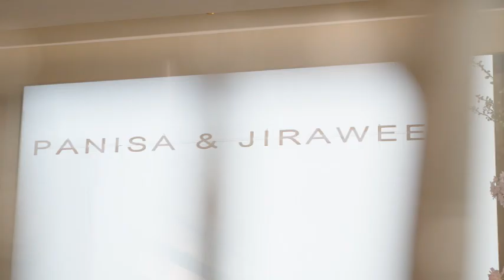Ch8 วิวาห์หวาน ทายาท รพ.เลอลักษณ์ ปาณิศา วิชาชัย ฉลองสมรส พ.ต.ต.นพ.จิรวีร์ คนดังร่วมแสดงความยินดี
✅วิวาห์หวาน ทายาท รพ.เลอลักษณ์ ปาณิศา วิชาชัย ฉลองสมรส พ.ต.ต.นพ.จิรวีร์  คนดังร่วมแสดงความยินดี

 เรียกได้ว่า เป็นอีกหนึ่งงานที่รวมตัวคนดัง ในแวดวงสังคม ทั่วฟ้าเมืองไทยเลยก็ว่าได้ สำหรับ งานแต่งงาน ทายาท ลูกสาวโรงพยาบาลเลอลักษณ์ รพ.ศัลยกรรมอับดับหนึ่งของเมืองไทย สำหรับงานฉลองมงคลสมรส คุณปาณิศา วิชาชัย ทายาทคนโต “คุณปิ่น พิศพรรณ - นาวาตรี นพ.กิตติศักดิ์ วิชาชัย ผู้บริหารโรงพยาบาลเลอลักษณ์ ที่ได้จูงมือเจ้าบ่าว พ.ต.ต.นพ.จิรวีย์ จันทรานุกูล ฉลองงานแต่งงาน อย่างชื่นมื่น ท่ามกลางคนดังจากทุกวงการ โดยมี พลตำรวจตรี ประจิต ศรีไชยยันต์ ,รองศาสตร์ตราจารย์แพทย์ ฉันชาย สิทธิพันธุ์ ผู้อำนวยการโรงพยายาลจุฬา และเป็นคณบดีคณะแพทย์ศาสตร์จุฬาลงกรณ์ มหาวิทยาลัย ประธานรุ่นแพทย์จุฬารุ่น 39 ร่วมเป็นประธานในพิธี

4 Ku-band @ 54 MHz
24 Ku-band @ 27 MHz

Downlink Information:
NAT TV 1 and 2
Transponder: 22
Frequency: 12090
Symbol Rate: 20000
FEC: 3/4

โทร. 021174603